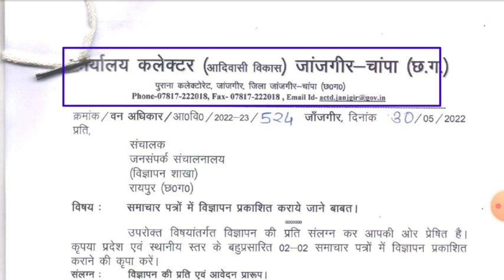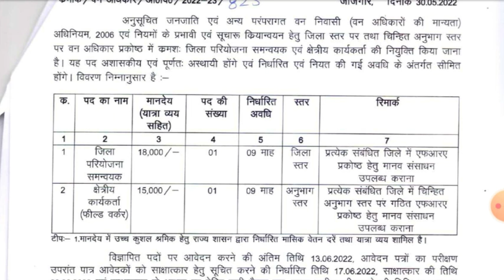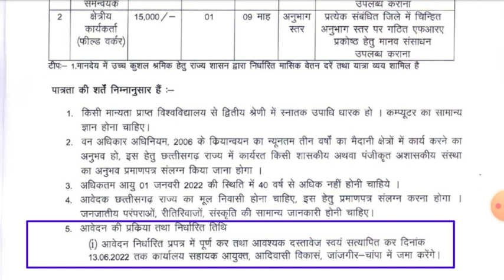कलेक्टर ऑफिस में निकली बम्पर भर्ती का विज्ञापन||collector office job 2022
ऑफिसियल लिंक के लिए जुड़ें

collector office janjgir job

collector office korba job

कलेक्टर ऑफिस धमतरी जॉब